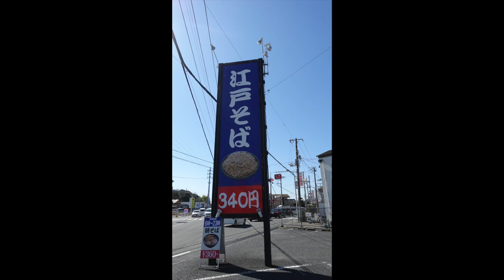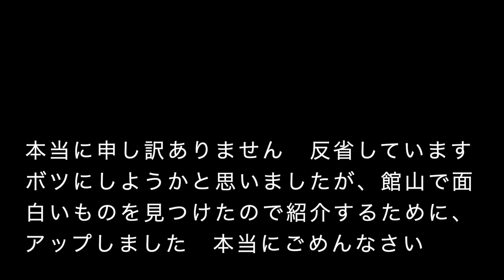【ゆで太郎72】焼鯖飯の最高のパートナーのはずが？ ＃722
またまた、やってしまいましたがアップしました　ごめんなさい